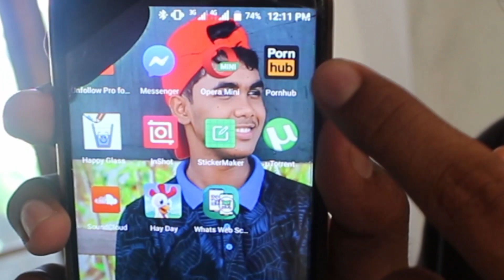තිරිසන් YouTube කාරයො කියන පච - Lies That YouTubers say | NAWRAN 2019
තිරිසන් YouTube කාරයො කියන පච. අහුවෙන්න එපා මුන්ට. මුන්ගෙ විඩියොස් බලන්නත් එපා

Written Directed and Produced by NAWRAN.